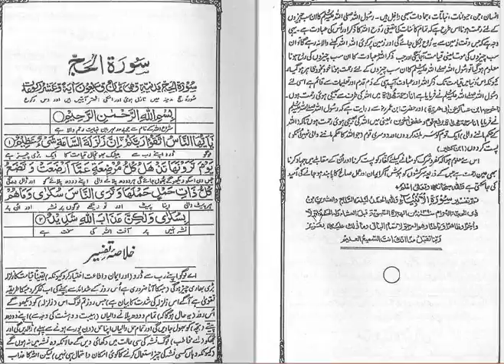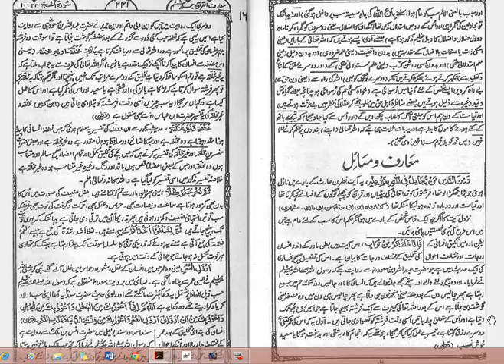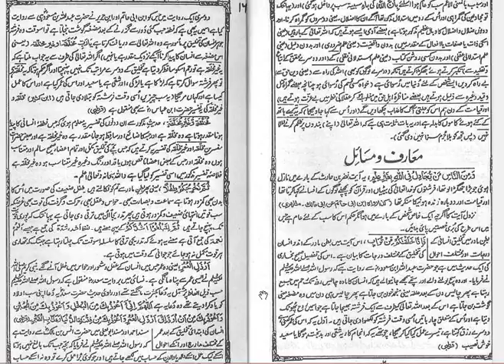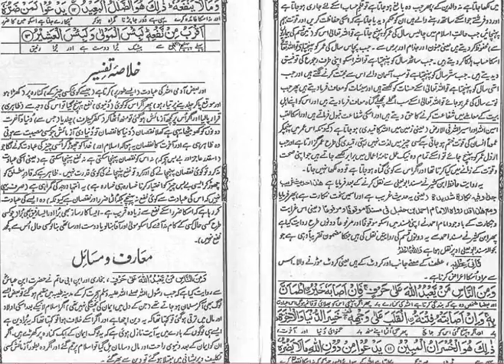quran-urdu translation of hajj -introduction-Capture 01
Description
man is created from dirty  sperm , still he quarrels with Allah the creator